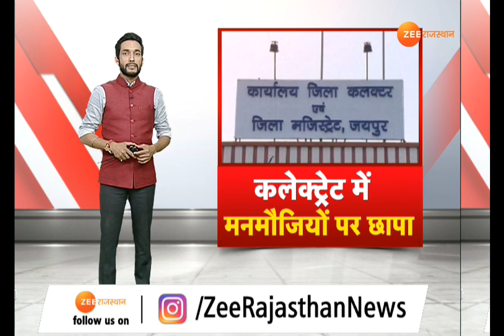कलेक्ट्रेट में मनमौजियों पर छापा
सरकारी कार्यालयों में अधिकारियों और कर्मचारियों के देर से आने की आदत एक बार फिर सामने आई, प्रशासनिक सुधार निरीक्षण विभाग की विजीलेंस टीम ने कलेक्ट्रेट, जिला परिषद कार्यालय और संभागीय आयुक्त कार्यालय का आकस्मिक निरीक्षण किया, वहां से जब्त किए हाजिरी रजिस्टरों की जांच की तो सच सामने आया...